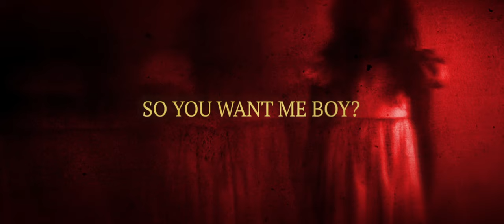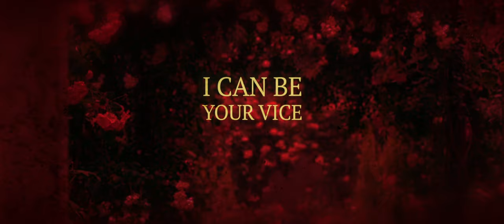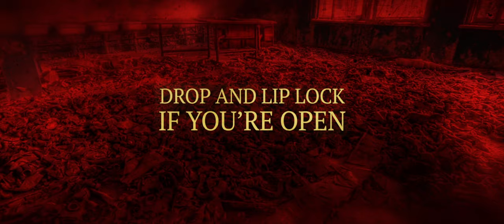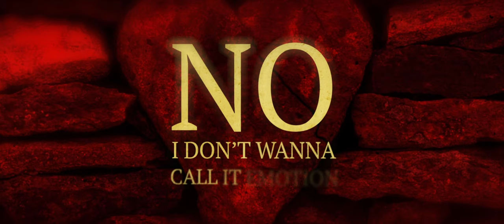Mia Rodriguez - Emotion [Official Lyric Video]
Mia Rodriguez
Emotion

"Shut Up" out now!

Lyric video created by: Digby Hogan

LABEL:
City Pop Records